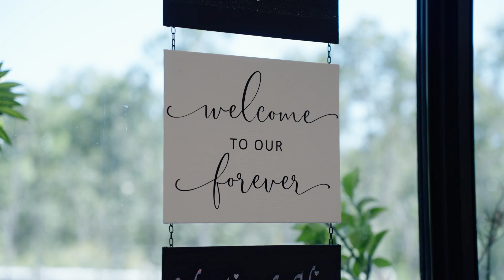Our Pentecostal Wedding - Short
Our Beautiful Pentecostal Wedding, thanks to Dale for the video and editing